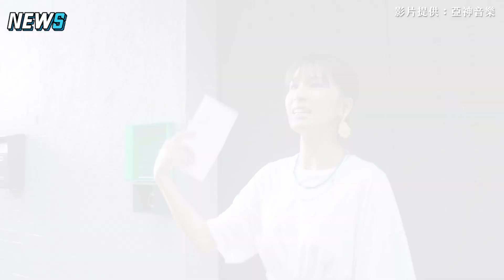【曾沛慈】自告奮勇要唱《如果可以》！ 邀韋禮安寫歌拍MV竟跳起「健康操」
這幕後花絮好歡樂🤣 🤣 🤣